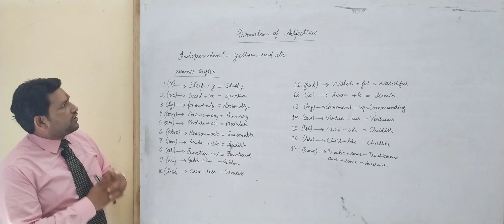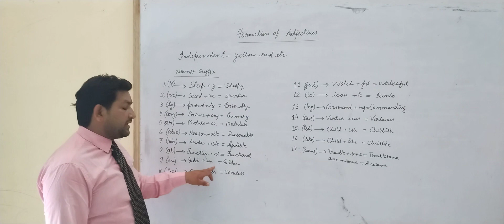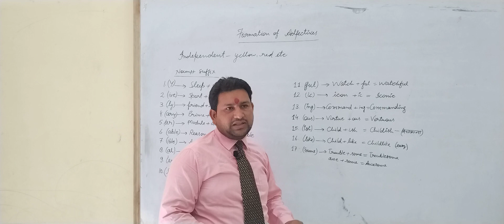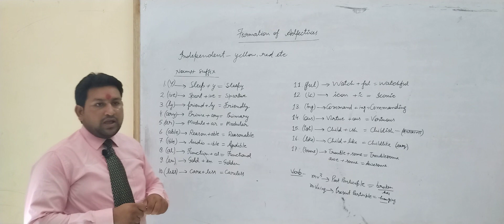FORMATION OF ADJECTIVES most viral vedio # by Brijbhaan Singh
In this video we will learn how to form adjectives from nouns and verbs. by adding some suffixes into some particular nouns we can make some new adjectives.
what are adjectives? how can adjectives be formed?